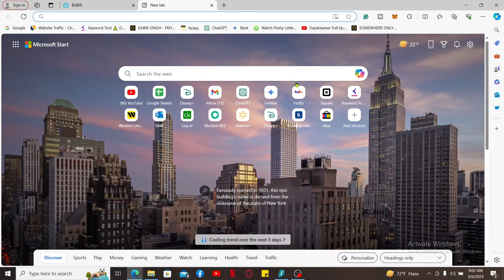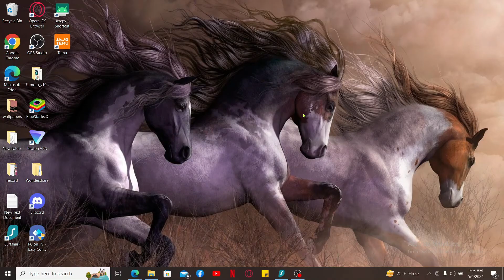How to Logout BiliBili Account 2024?